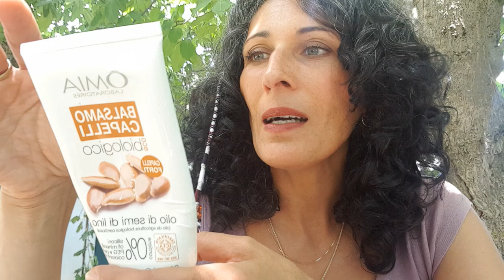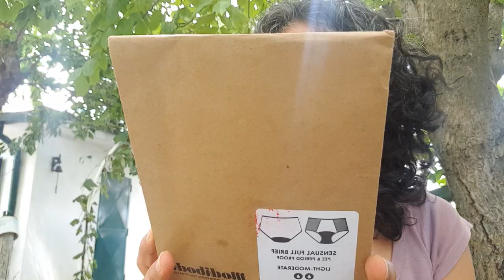FINITI Promossi & bocciati per tutto il corpo!